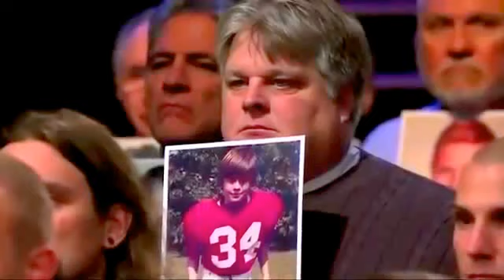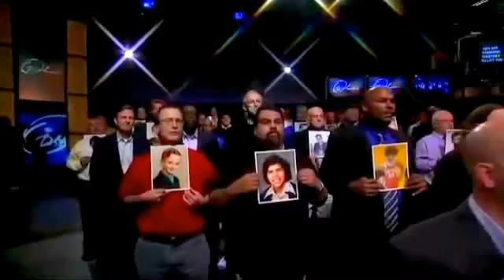Oprah - Adult Men Molested as Children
200 brave men come forward on Oprah to confront their dark childhood... one where as helpless children, they were molested by adults (often relatives or friends of the family). Child sexual abuse must stop. Often, abuse victims become sexually confused, or homosexual, and develop unstable emotions, problems with intimacy, sexual dysfunction. In the worst of cases, the victims become abusers as well. Child molestation must be stopped before it destroys society and so many beautiful lives. Protect your children.